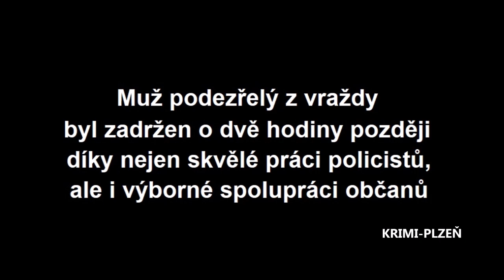Vražda vlastní matky - celé video i se zadržením pachatele